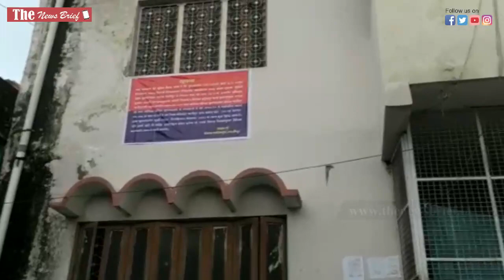गाजीपुर में मुख्तार अंसारी के घर को प्रशासन ने किया कुर्क, अफजाल अंसारी पर भी कार्रवाई